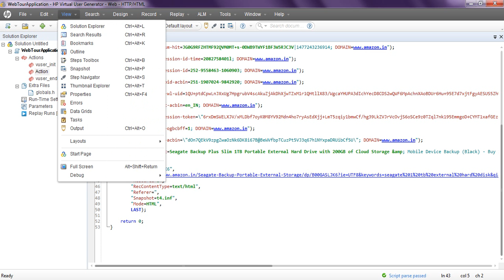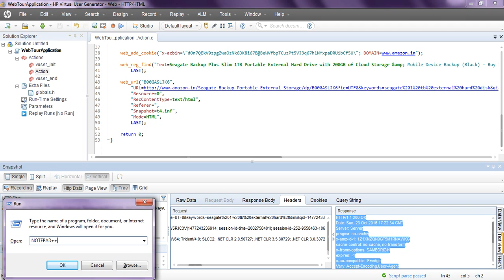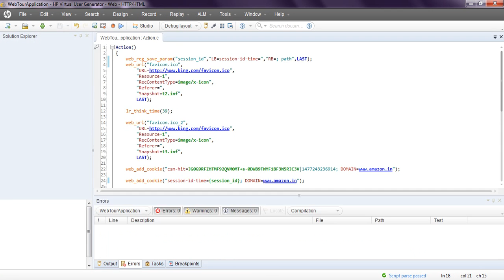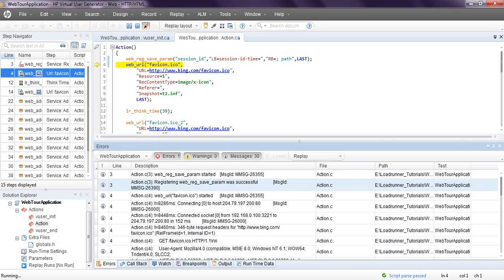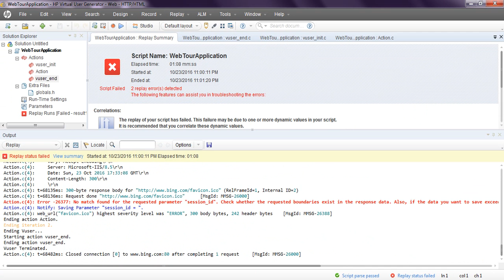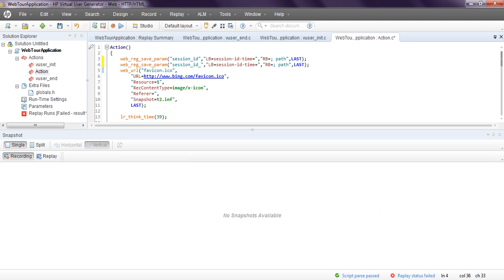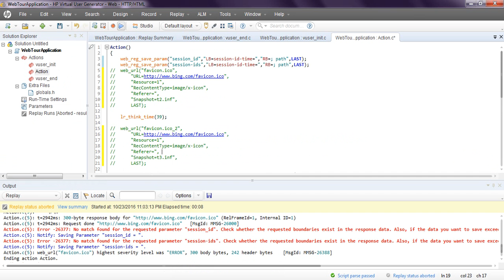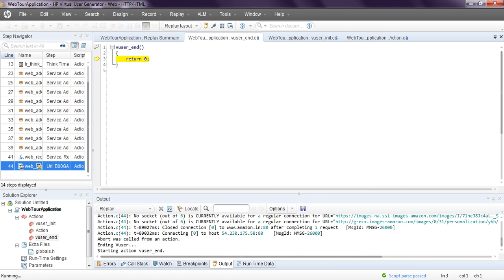Loadrunner Tutorials | Correlation in Loadrunner with Examples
Correlation in LoadRunner nothing but identifying the dynamic values in the script and saving the values in separate parameters in order to works your test scripts successfully.

Loadrunner Correlation will be useful when your test script has different dynamic values and when it is generating dynamic values in the script at that time you required Correlation of particular dynamic values in order to execute your scripts properly with out any errors while test execution.

Correlation is very useful in Loadrunner while creating test scripts for particular real world user actions in Virtual User Generator as well as Correlation is generating while recording your scripts for HTTP/HTML protocol applications.